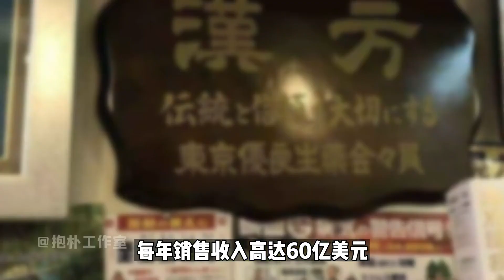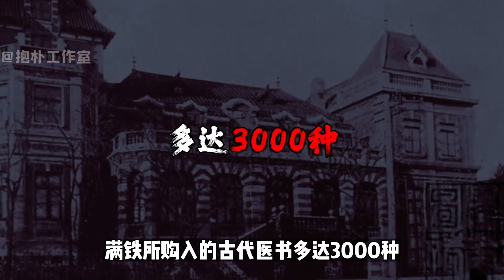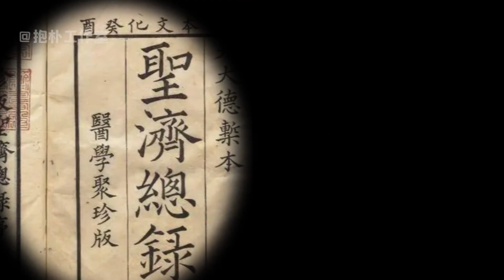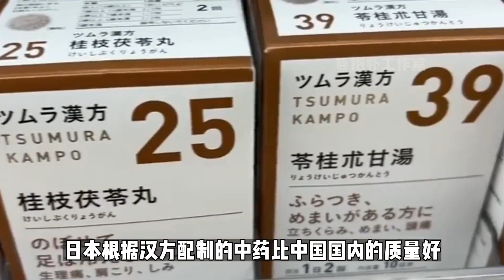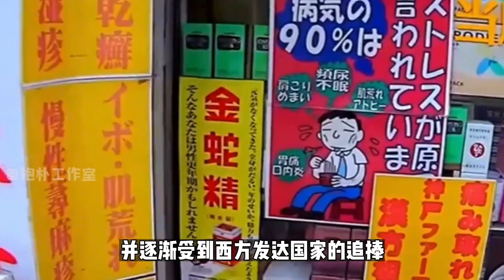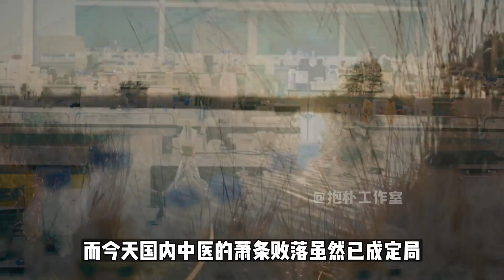避无可避的中医入侵：日本靠着中国药方满世界赚钱，其心可诛！【抱朴工作室】